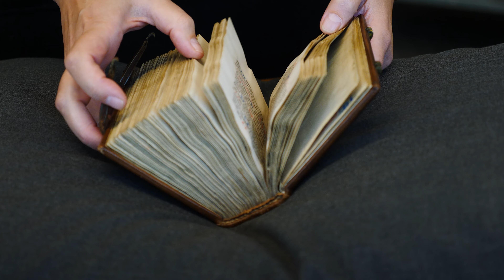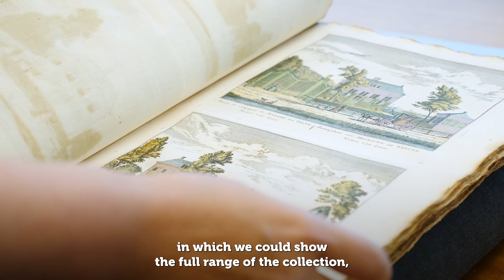Vox | Doeboeck ter Leering ende Vermaeck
Katinka Polderman (cabaretier) en Sophie Reijnders (Landelijk Erfgoed Gelderland) voelen zich als kinderen in een snoepwinkel. Samen kregen zij de opdracht om de Bijzondere Collecties van de Radboud Universiteit in een nieuw daglicht te plaatsen. Hoe? Dat mochten ze geheel zelf weten. Resultaat: een 'doeboeck' waarin je de volle breedte van de collectie terugvindt, vanaf 19 oktober te koop in alle boekhandels!